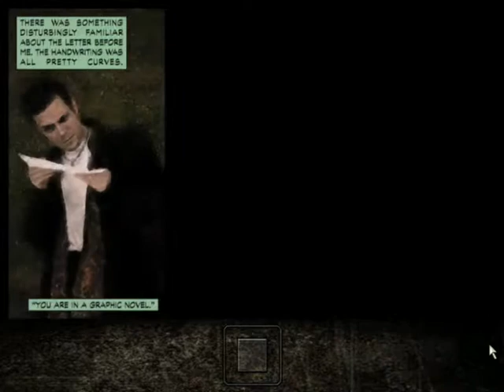Max Payne - Part 5 - More nightmares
This is an on going series I hope you enjoy